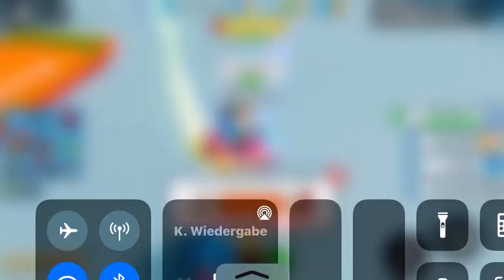Getting Legandary Qi I